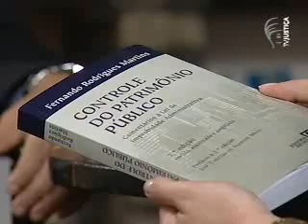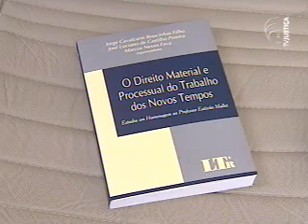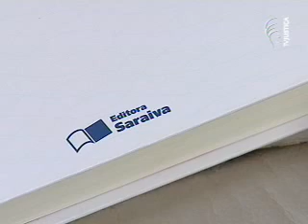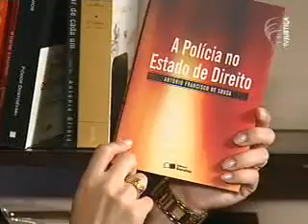Livro Controle do Patrimônio Público está no Iluminuras (2/3)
O quadro Encontro com o Autor, do programa Iluminuras, exibe uma entrevista com o promotor de Justiça Fernando Rodrigues Martins, que acaba de lançar a terceira edição do livro Controle do Patrimônio Público. O autor explica porque o patrimônio público é um direito fundamental. Esta edição do programa foi exibida no dia 15/07/2009.